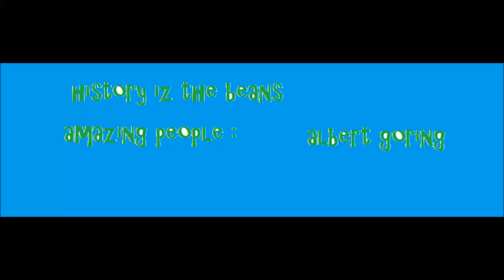amazing people : albert goering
just quick look at albert goering